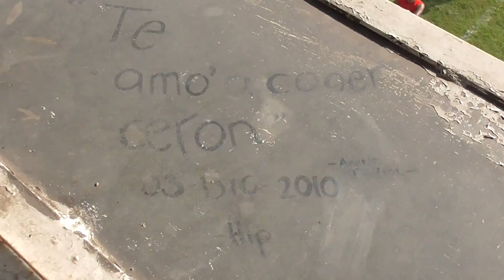Escorpiones Rojos vs Cherokees Intermedia OFAMO 2022